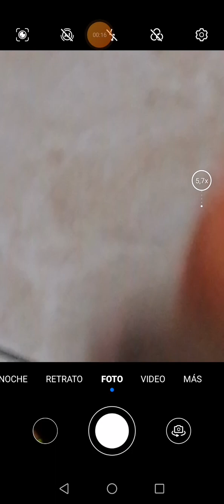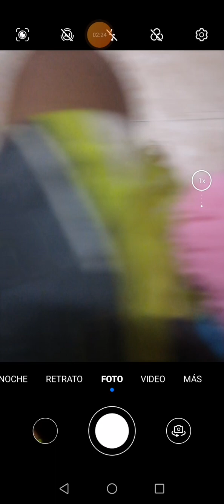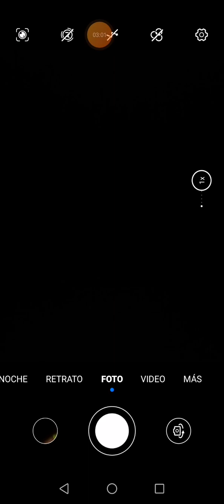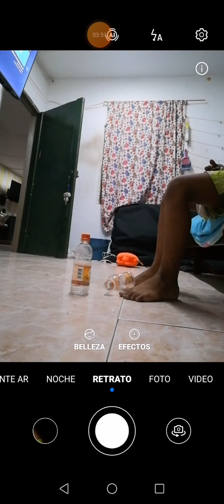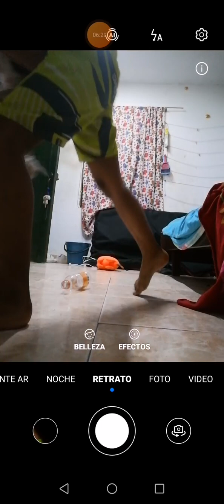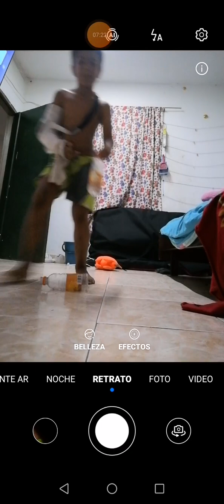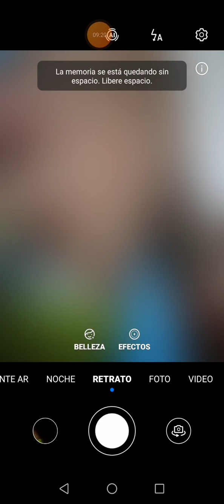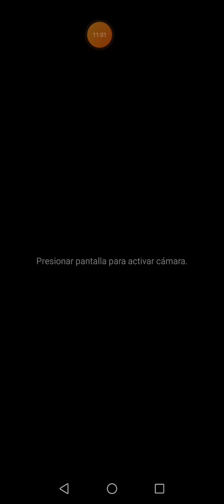15 de agosto de 2023